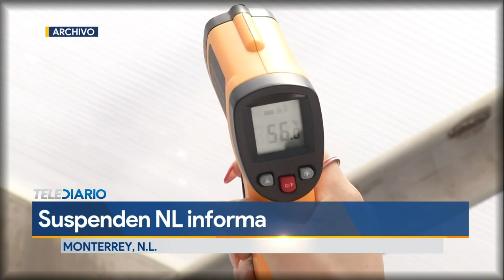Secretaría de Salud suspende NL informa; tratarían casos de muertes por ola de calor en el estado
Programación
Lunes a viernes:
Telediario Matutino de 05:00- 10:00
Telediario Mediodía de 12:00-15:00
Telediario Nocturno de 19:00- 21:00